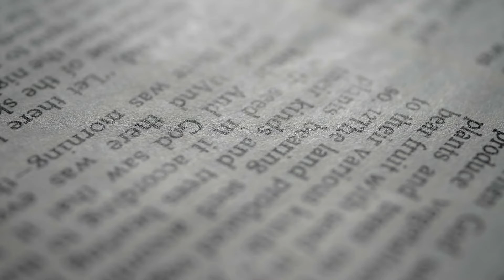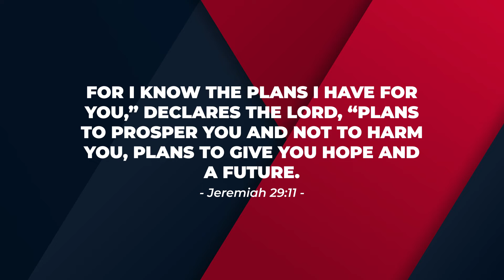How God Saved My Life | Shawnta's Testimony